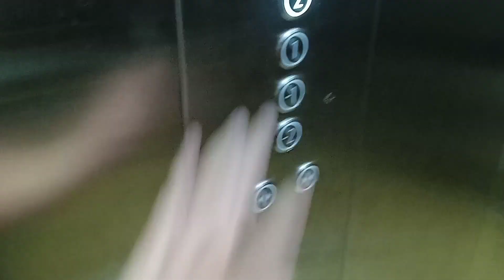Eusoff di kunming